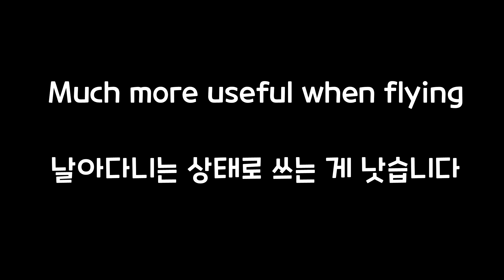Stationary CCTVs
Idea from Hermann K.

Song: Kirby Squeak Squad Raddish Ruins Rendition